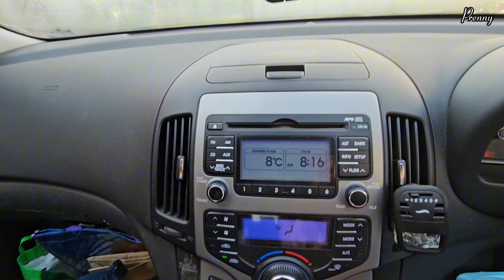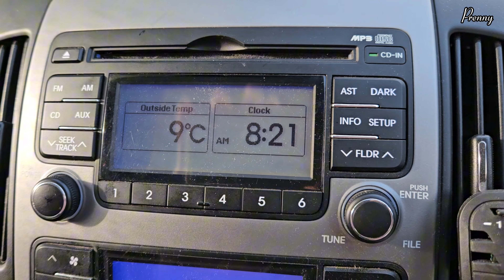Not much talking this time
This video was taken on 19 August 2024 and published on 20 August 2024

Premiered on August 30, 2024